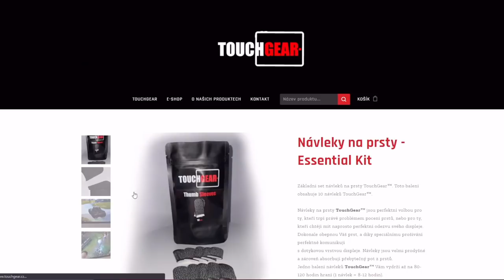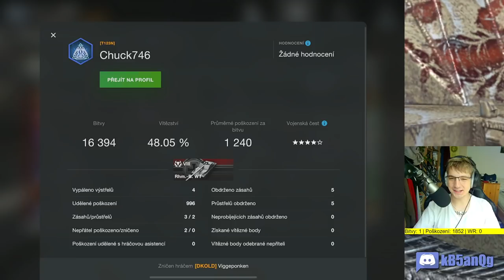SSS STŘEDA STRAŠNÝCH STROJŮ - KV-3 | WoT Blitz